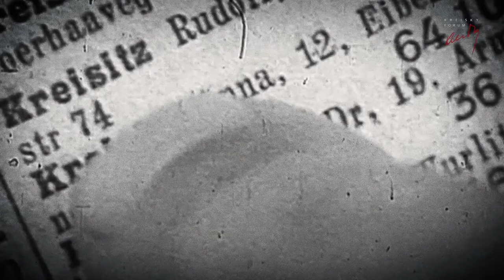Wolfgang Müller-Funk: CRUDELITAS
Philipp Blom im Gespräch mit Wolfgang Müller-Funk

CRUDELITAS
Welche Rolle spielt die Grausamkeit in der Geschichte der Menschen?

Der Mensch »ist auch das grausame Tier«. Diese radikale These ist Ausgangspunkt einer Diskursgeschichte der Grausamkeit von Wolfgang Müller-Funk, die eben im Verlag Matthes & Seitz erschienen ist. Mit der Bestimmung der Grausamkeit als Teil des Zivilisierungsprozesses gelingt dem Kulturwissenschaftler ein erschütternder Blick auf einen Aspekt der menschlichen Evolution, den gängige Beschreibungen verschweigen: Das Experimentieren mit Möglichkeiten und die durch die Wortsprache bedingten Spielräume und Repräsentationsformen weisen zu völlig künstlichen Formen von Gewalt, die weder zufällig noch notwendig sind. Die unheimliche Attraktivität der Grausamkeit liegt dabei auch in ihrem zweifelhaften Versprechen ungehinderter Selbstbehauptung. In zwölf konzisen Kapiteln – zu Robert Musil und Ernst Jünger, Seneca und Friedrich Nietzsche, Elias Canetti und dem Marquis de Sade, Jean Améry und Mario Vargas Llosa, Sigmund Freud und Maurice Merleau-Ponty, Ismail Kadare und Arthur Koestler – straft Müller-Funks Studie Gottfried Benns Satz, dem zu Folge der liberale Mensch der Gewalt nicht ins Auge sehen kann, Lüge. Seine von der Literatur informierte Geschichte der Grausamkeit weist einen philosophischen Weg, ihren Verlockungen zu widerstehen.
In Kreiskys Wohnzimmer diskutiert Philipp Blom mit Wolfgang Müller-Funk über den erschreckenden Einfallsreichtum der Grausamkeit – und was sie uns über den Menschen lehrt.

Wolfgang Müller-Funk war Professor für Kulturwissenschaften in Birmingham und Wien und u.a. Fellow an der New School for Social Research in New York und am Institut für die Wissenschaft vom Menschen in Wien. Unter seinen zahlreichen Veröffentlichungen sind Theorien des Fremden (2016), 365 Tage sind kein Jahr (2020) und Die Kunst des Zweifelns (2021).

Philipp Blom studierte Philosophie, Geschichte und Judaistik in Wien und Oxford. Er lebt als Schriftsteller und Historiker in Wien und schreibt regelmäßig für europäische und amerikanische Zeitschriften und Zeitungen.

Wolfgang Müller-Funk: Crudelitas. Zwölf Kapitel einer Diskursgeschichte der Grausamkeit
360 Seiten, Matthes & Seitz Berlin, Februar 2022, ISBN 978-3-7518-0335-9

Aufgezeichnet im Kreisky Forum am 17. März 2022
Technische Produktion: Maximilian Hofko